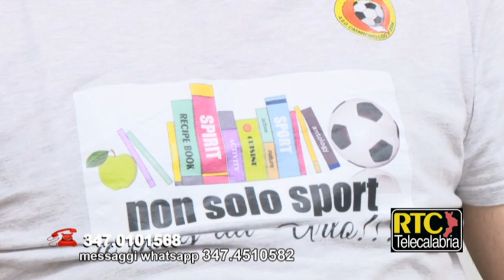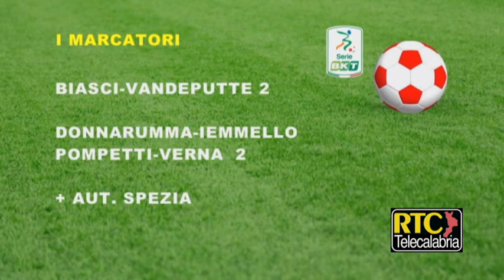RTC Catanzaro Sport 11 Settembre, ospite Foresti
Programma sportivo settimanale di RTC condotto da Mario Mirabello con focus sul campionato di calcio di serie B e sulle vicende del Catanzaro Calcio